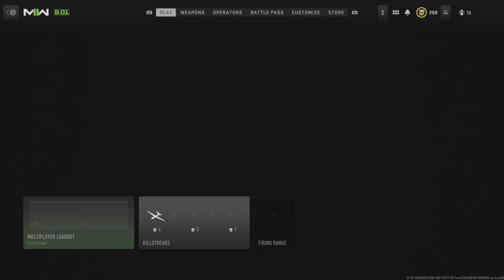Call of Duty: Modern Warfare II Getting the M13B Solo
Played the long game to get this gone. Had to be real patient with this one.